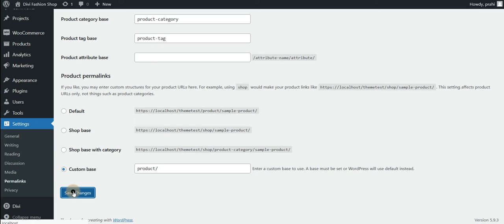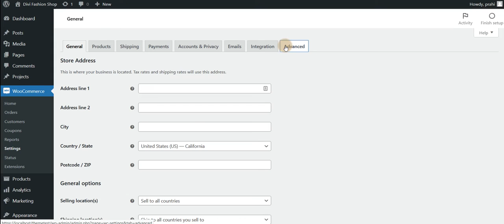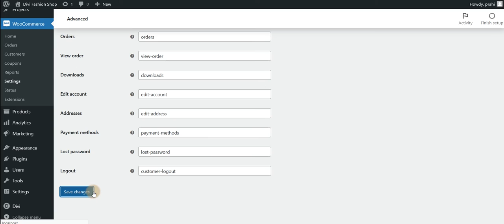Wine Important Changes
Important Changes